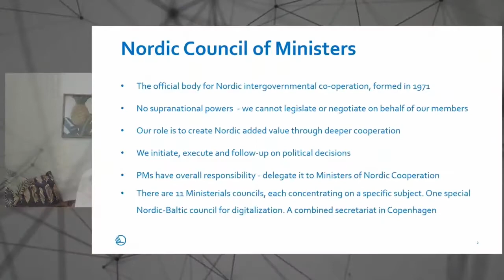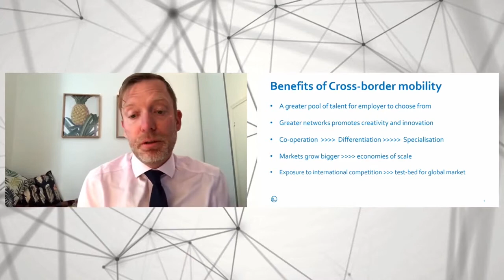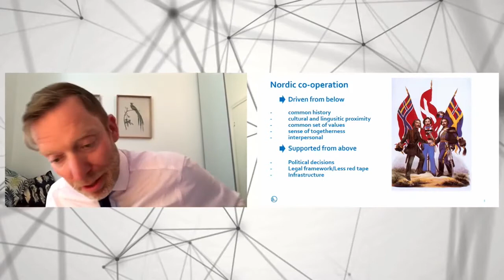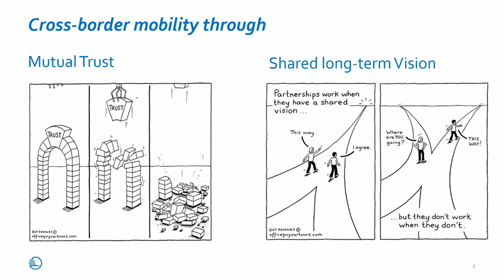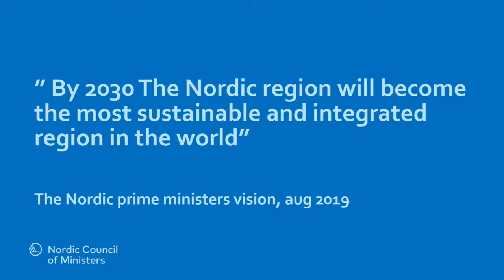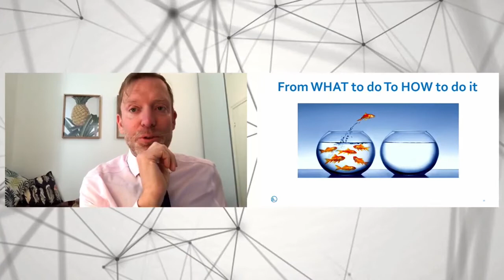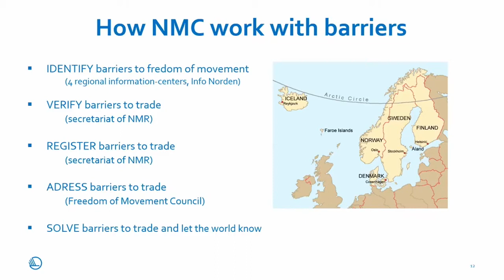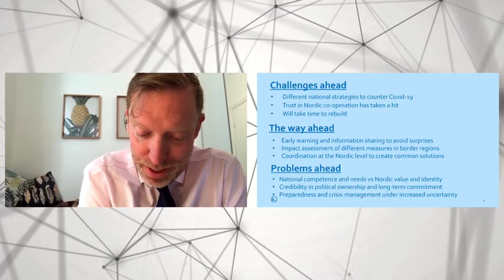Jonas Wendel, Cross-border mobility: a regional matter of national importance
Jonas Wendel is the Chief of Staff at the Nordic Council of Ministers´ Secretary General’s Office.

The Nordic-Baltic Migration Conference “Cross-border Mobility in the Nordic-Baltic Region” took place on September 18th 2020 and was held online. The conference is organized by the Nordic Council of Ministers' Office in Estonia, Tartu University and the Estonian Ministry of the Interior, together with many partners. Already the eighth Nordic-Baltic Migration Conference in Tallinn focused on the challenges of migration policy and cross-border mobility in the Nordic and Baltic countries.